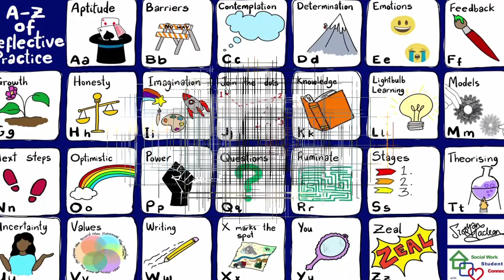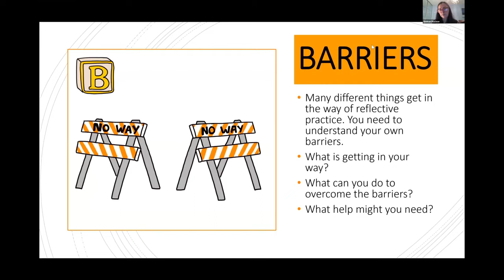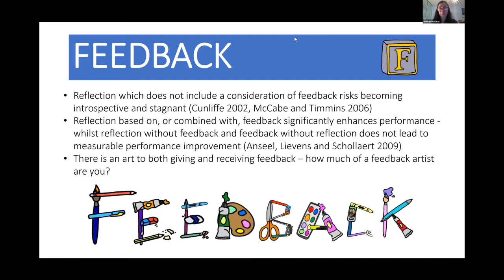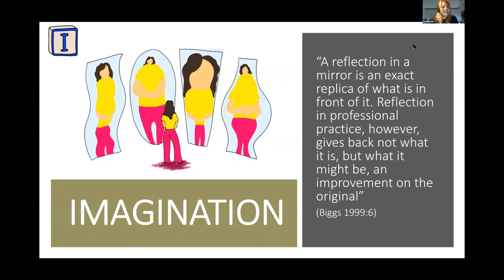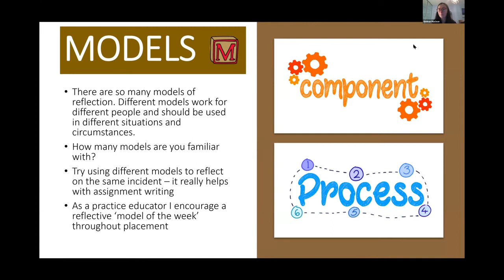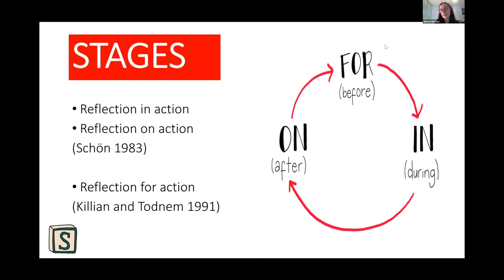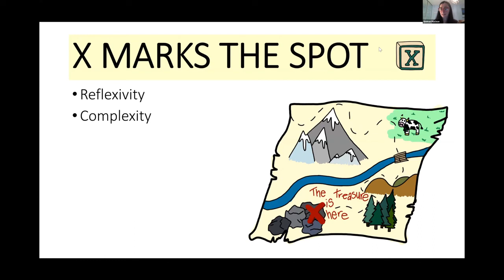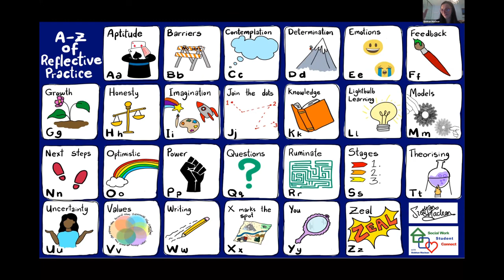Reflective Practice: Back to Basics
In this 26th webinar we look at the foundational 'building blocks' of reflective practice, through an A-Z. This session is useful for everyone in social work and beyond. It can help to revisit the basics at any stage of our professional lives.